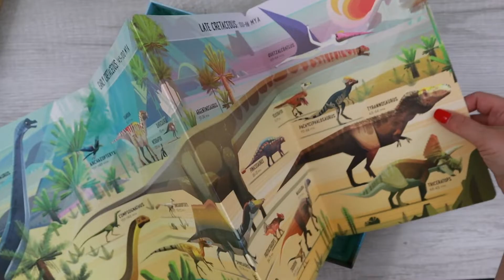Dinosaur Timeline | Book & Jigsaw | Usborne Books & More [Activity Books][Puzzle Book]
The sturdy box contains a jigsaw showing a dinosaur scene, plus an eight page double-sided fold-out illustration showing when each dinosaur lived, what they ate, and other fascinating facts. Jigsaw contains 300 pieces with a finished size of 16 x 23.

REVIEWS:
"Totally worth the price for a good quality puzzle AND a book!! Beautiful colors and nice sturdy pieces."